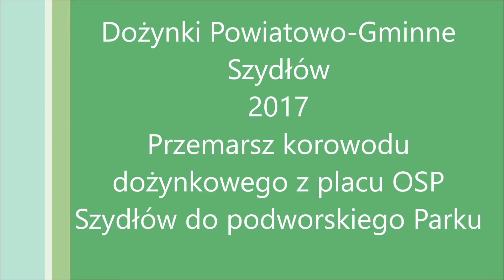Dożynki Powiatowo-Gminne Szydłów 2017 Przemarsz korowodu dożynkowego z placu OSP Szydłów